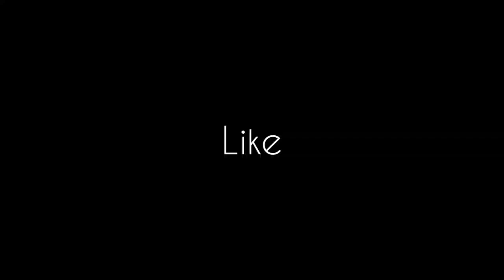How can we Earn Respect | Self-respect | self-possessive | Speech By Bushra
to attend our offline Personality Development workshop